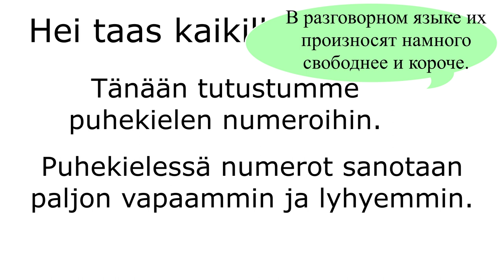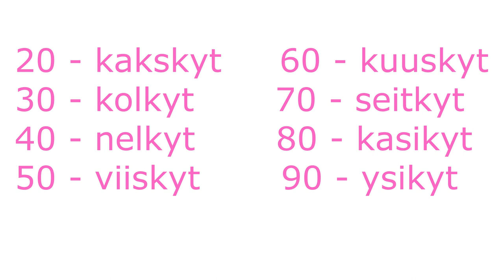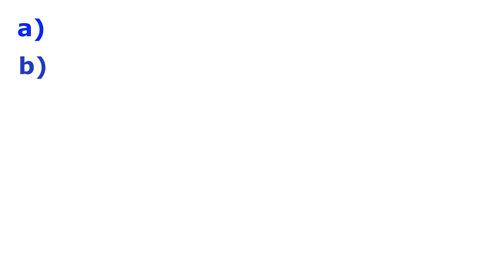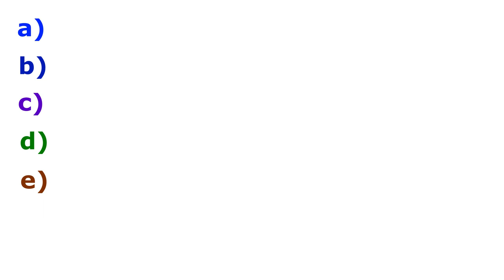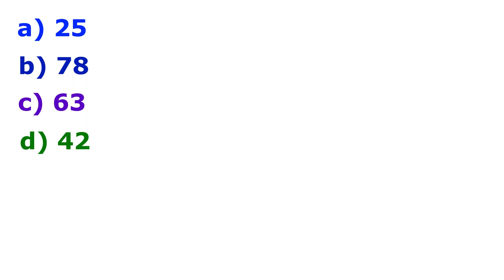Puhekielen numerot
Näin lausutaan numeroita puhekielessä. Kuuntele, katso ja harjoittele itse.